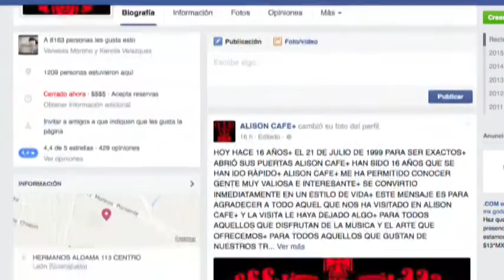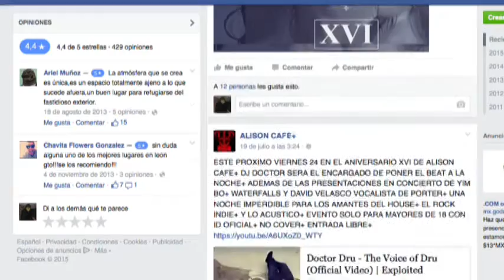Allison Café celebrará su aniversario 16 con David Velasco, Yim Bo y Waterfalls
Primo Corona habla del aniversario 16 del Allison Café, que tendrá concierto de David Velasco el vocalista de Porter, además de Yim Bo y Waterfalls.